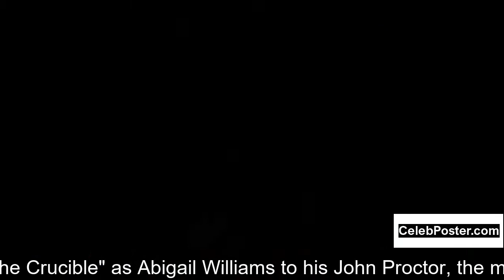Susannah York biography